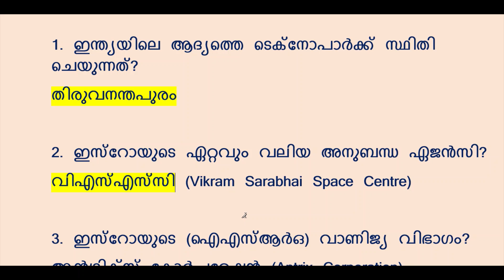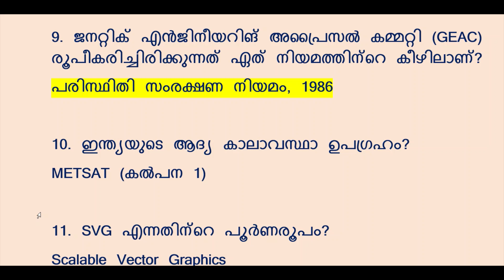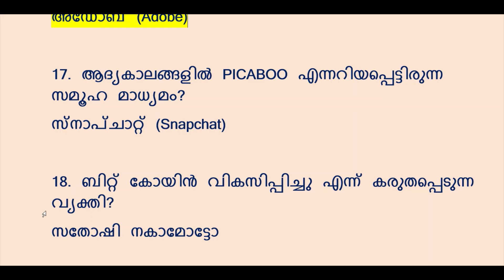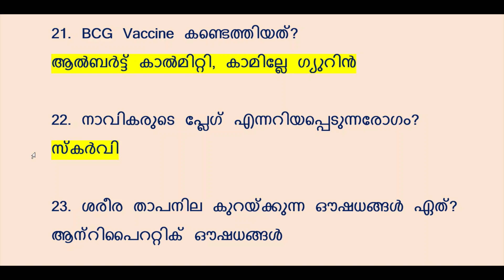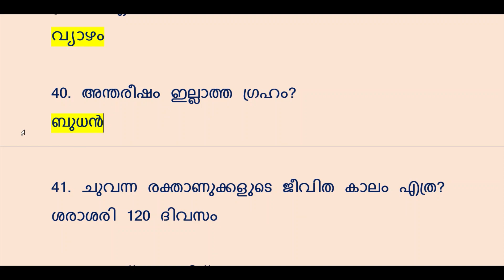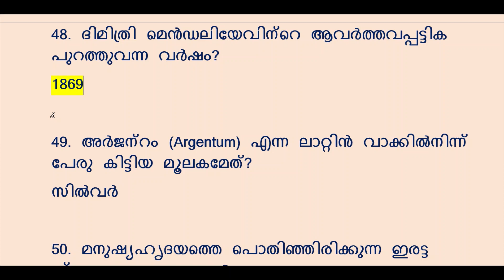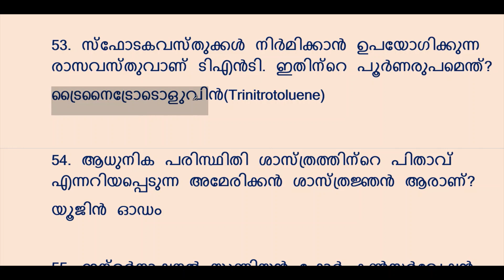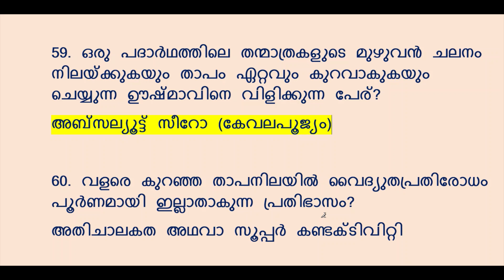Science and Technology|| Degree Prelims|University Assistant|LDC|LGS|VFA|LP UP|CPO|KERALA PSC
MOST IMPORTANT QUESTIONS FROM SCIENCE AND TECHNOLOGY